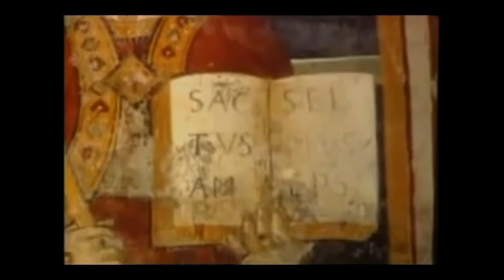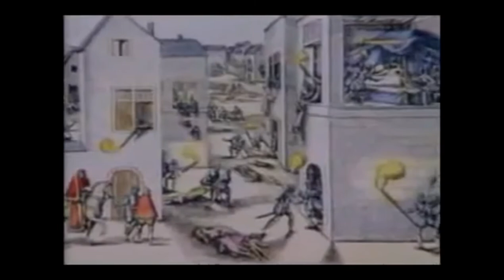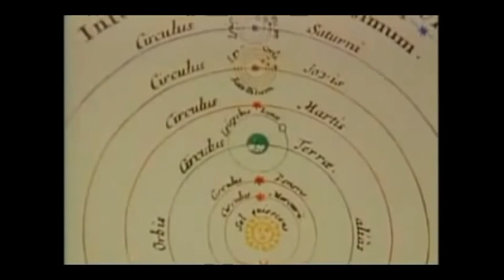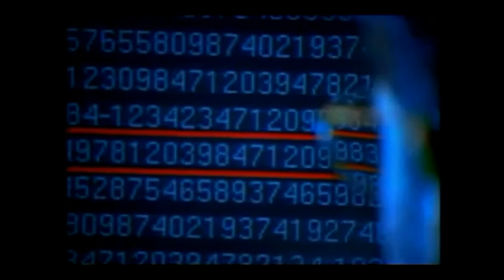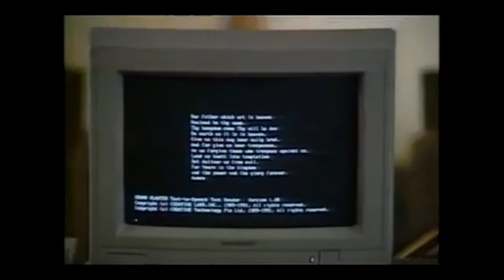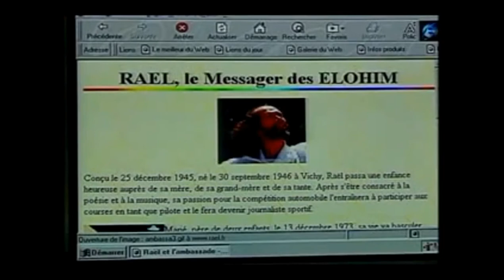O Sagrado [Documentário]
O Sagrado

De acordo com sua utilização, encontramos várias referências ao termo sagrado. Tudo o que está relacionado à divindade e culto, costuma referir-se ao termo sagrado. Por exemplo, na maioria das religiões, tudo o que se relaciona com o mais fundamental de sua adoração será considerado como sagrado. Não deve fazer estes comentários aqui, a basílica é um recinto sagrado.

Geralmente, os elementos que compõem o sagrado são considerados como imutáveis, quer dizer, a manipulação dos mesmos, embora seja através do pensamento, deve responder a rituais bem definidos, no entanto, não respeitar estas regras, ou o que ainda é pior, atuar contra elas será considerado um pecado, o que formalmente se denomina como o termo de sacrilégio. O mais grave dos sacrilégios existentes é o da profanação, que consiste na introdução de elementos profanos em um recinto considerado como sagrado.

Por outro lado, aquilo que desperta veneração e respeito, tenha relação ou não com algum culto religioso, também será designado como sagrado.

Santidade é, em geral, o estado de ser santo (percebido pelos religiosos como os indivíduos associados com o divino) ou sagrados (considerados dignos de respeito e devoção espiritual, ou que inspiram temor ou reverência entre os crentes em um determinado conjunto de ideias espirituais).

💬 Comentar
📱📲 Compartilhar

Muito Obrigado! 👏🏻😀👍🏻